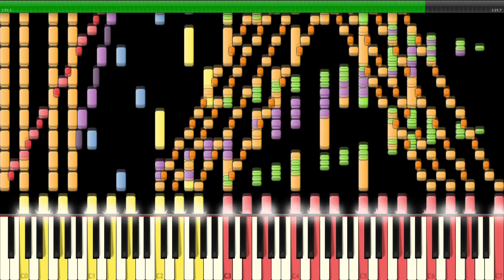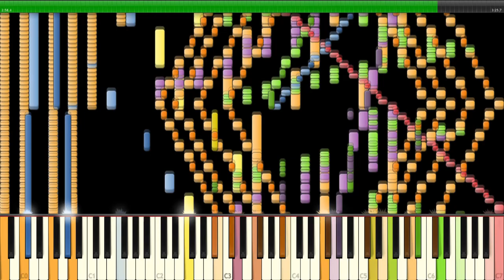[Black MIDI] Ultimate R.S.S.W. Brain Frezze aka The Hardest Piano Song in Synthesia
Made by: Super Enguana Pianist

A classic on the Imposible and Black MIDI history. Originally made by SuperEnguanaPianist (Paul Enguana) in 2012. He uploaded this MIDI in 2012 and the original video is at 1.4 Million views as today

Technical Information:

MIDI Filename: Ultimate R.S.S.W. brain freeze!.mid
MIDI Size: 308 MB
MIDI Note Count: 52.010 notes
Soundfont: German8
Synth: BASSMIDI
MIDI Player: Synthesia 9